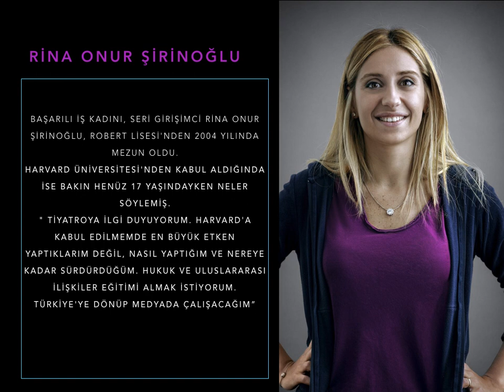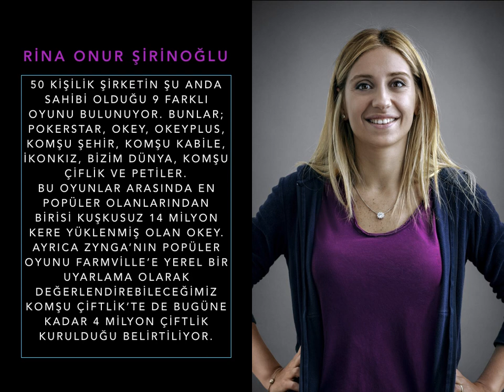Rina Onur Şirinoglu Kimdir?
Rina Onur Şirinoğlu Kimdir?
Rina Onur Şirinoğlu Hayatı

Rina Onur Şirinoğlu hakkında ayrıntılı bilgilere ve röportajlara bu linkten ulaşabilirsiniz.